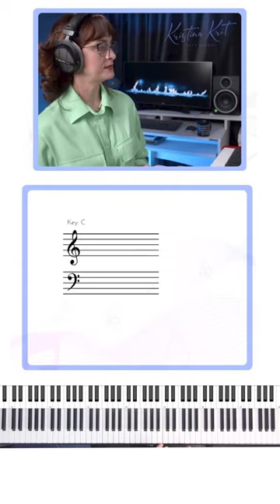Доминантсептаккорд - чемпион по альтерациям! Онлайн-школа джаза Кристины Крит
Какие альтерации могут быть в домиантсептаккорде?

P.S.
Любите играть джаз и хотите научиться большему?
Добро пожаловать на мой канал «Джазовая школа Кристины Крит».
Меня зовут Кристина Крит и я приглашаю вас в прекрасный мир джаза! Я джазовая пианистка, композитор, аранжировщик, педагог, доцент кафедры эстрадно-джазового искусства МГИК, лауреат международных конкурсов. Более 20-ти лет преподаю в различных звеньях эстрадно-джазового образования, провожу мастер-классы, индивидуальные занятия для пианистов и музыкантов по всему миру.
В 2022 году открыла свою онлайн-школу джазового фортепиано.

Джазовая школа Кристины Крит поможет постичь тайны джазовой музыки, понять, что за кажущейся сложной оболочкой стоят вполне объяснимые музыкальные законы.
Будем вместе постигать искусство джазового исполнительства, совершенствовать навыки и развиваться.